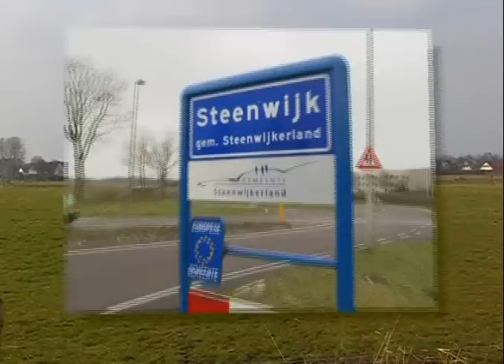Steenwijk in beeld 2005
Mooie plaatjes uit Steenwijk 2005